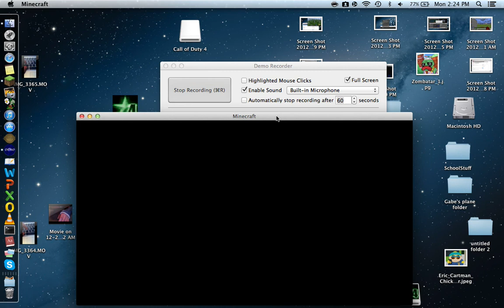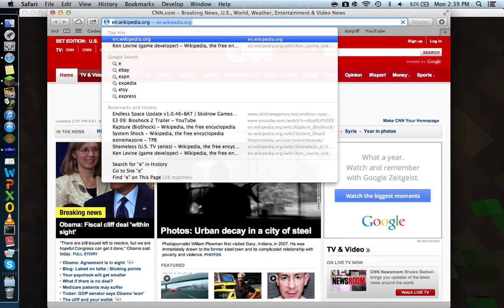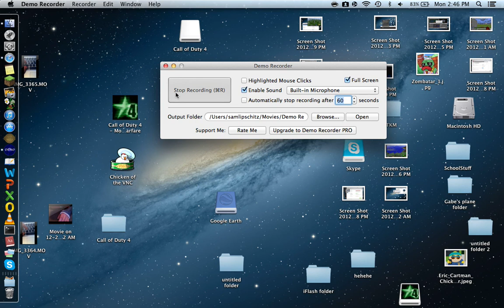Joey Plays Minecraft Part 2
Joey attempts to make a fence for chickens.